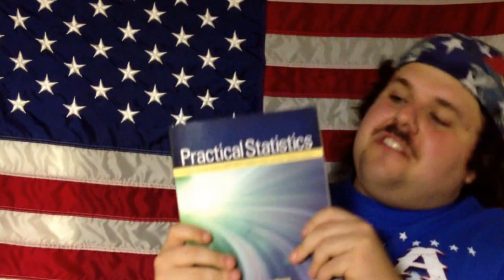Beyond Wrestling: Going to School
August 31st, Beyond Wrestling returns to Providence, Rhode Island for Battle of New England BONE where Dick Justice goes one on one with Francis Kip Stevens.